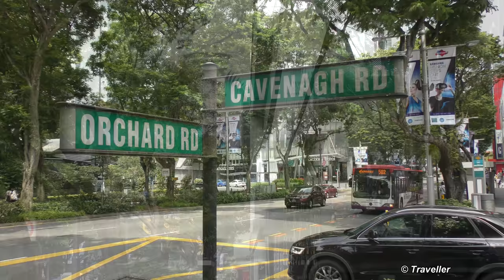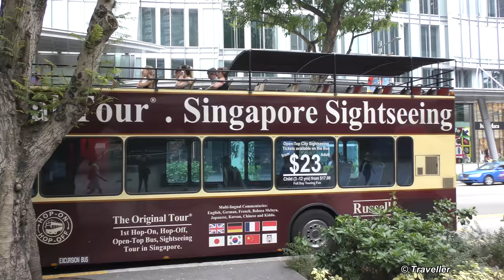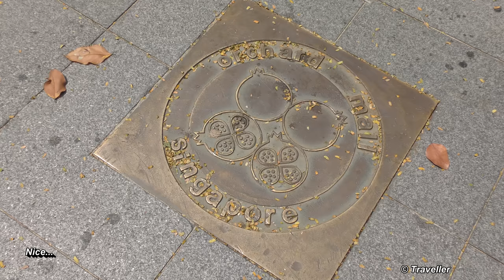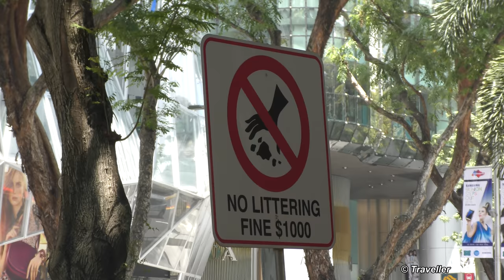ORCHARD ROAD, Singapore Walking Tour - Singapore´s Most Famous Shopping Street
We are on Orchard Road the famous Singapore shopping street located in the city of Singapore. This is a Singapore attraction not to be missed full of shops, shopping centers, shopping malls, exclusive shops with luxury goods and shops catering to people with a lower budget too. Whether you are in Singapore for shopping or just to see the sights, Orchard Road should without doubt be on your list of Top Singapore attractions to see.

This walking tour on Orchard Road starts at the Dhoby Gaut MRT Station and ends at the Singapore Marriot Tang Plaza Hotel. On the way between these two Orchard Road addresses we pass places like the Hamleys Toy Shop, The Plaza Sigapura shopping mall (which features the "Jelly Bean Family" sculpture by Italian artist Mauro Peruchetti in front of it), The official residence of the Prime Minister of Singapore (The Istana),The Istana Park, Casa Gessi, Orchard Central (Singapore´s tallest vertical shopping mall), Mandarin Orchard Gallery shopping mall and the luxury Mandarin Hotel, The CentrePoint shopping Mall, Peranakan Place (a Singapore heritage building), The Orchard Gateway shopping mall, Midpoint Orchard shopping mall, Robinsons - The Heeren (A retail store), Ngee Ann City (a shopping and commercial centre) which also houses the high end Japanese Takashimaya store, the upmarket Paragon shopping mall (housing shops like Gucci and Prada), the Lucky Plaza shopping mall, Wisma Atria building and the Wisma Atria shopping mall, the 56-storey "Orchard Residences" building, the Tangs Plaza and the Orchard Road MRT underground station.

We also see a Singapore Hop on Hop Off Bus (a good way to get your bearings in Singapore before you set out to see Singapore's sights and attractions), we eat a Singapore Sandwich Ice-cream a MUST TASTE Singapore street food, and view a Lamborghini Gallardo, a Rolls Royce and a Ferrari!

Wiki writes about Orchard Road, "Orchard Road, a 2.2 kilometer-long boulevard, is the retail and entertainment hub of Singapore. Often known colloquially as Orchard, the area is a major tourist attraction...".

Wiki writes about Singapore, "Singapore, officially the Republic of Singapore, and often referred to as the Lion City, the Garden City, and the Red Dot, is a global city and sovereign state in Southeast Asia and the world's only island city-state. It lies one degree (137 km) north of the equator, south of the southernmost tip of continental Asia and peninsular Malaysia, with Indonesia's Riau Islands to the south. Singapore's territory consists of a diamond-shaped main island along with 62 other islets. Since independence, extensive land reclamation has increased its total size by 23% (130 km2), and its greening policy has covered the densely populated island with tropical flora, parks and gardens..."

All footage is filmed on Orchard Roads, one of Singapore's top attractions to visit for tourists wanting to shop or just to admire the extensive range of shopping malls and shopping centers located on this very famous Singapore Shopping Street.

You may also be interested to watch our walking tour of Orchard Road from the other side of the road: